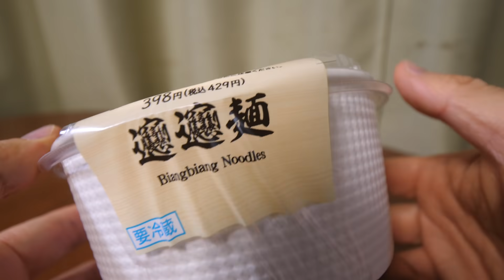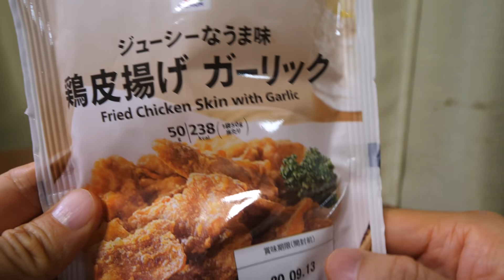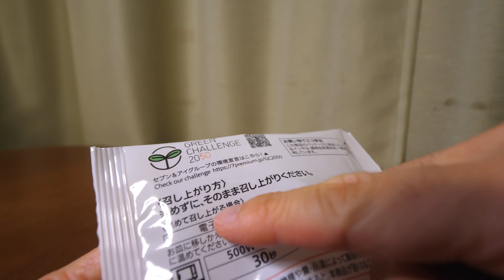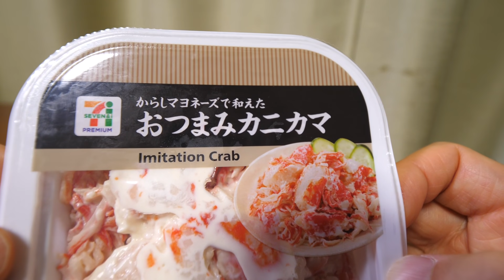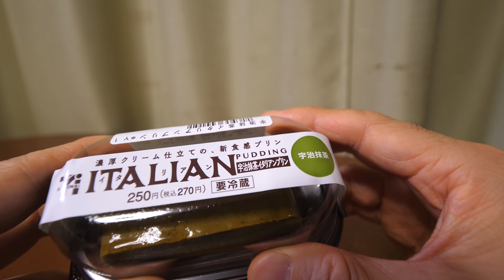セブンイレブンからド級の超太麺ラーメンが登場！リピ確定の旨さ！！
商品名をここに載せようにも正しく載せられない「ビャンビャン麺」！
そして、鶏皮、カニカマ亜種、イタリアンプリンの新作も！
コンビニ飯 は魅力的なのが次々に出てくる！！

☆楽曲提供
【Asylum audio】様

【OtoLogic】様